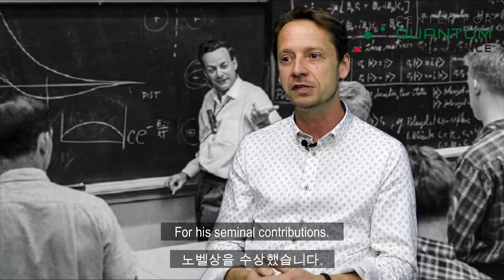Receiving the Richard Feynman Award | Who is Richard Feynman?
Andreas Heinrich, the director at the Center for Quantum Nanoscience, received the Richard Feynman award for his contributions to atomic scientific research. This award is given by the Foresight Institute and is an honor.This year marks what would have been Feynman's 100th birthday,. Andreas Heinrich talks about what this award and what Feynman means to him.